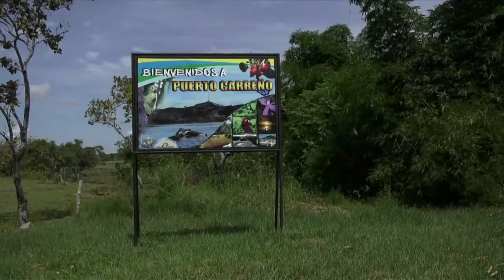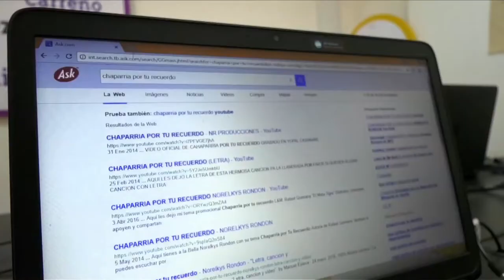Cantantes que brillan desde Vichada | C49 N2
Recorrimos el departamento del Vichada, encontramos a Michel Sofía Lorza, una niña cantante, quien ha usado el Punto ViveDigital para ampliar su repertorio de canciones. ¡Mírala acá!